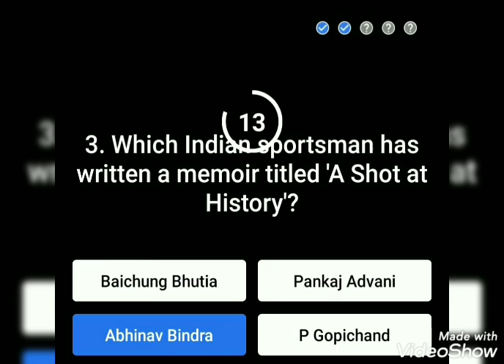27 November Flipkart Quiz Beat The Genius Answer